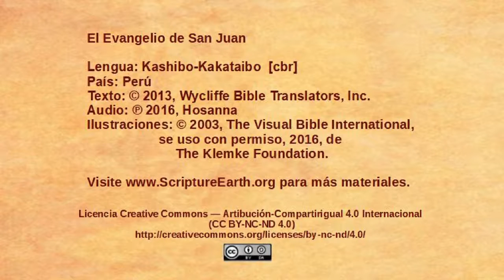Kashibo-Kakataibo - John 1:35-51 - The disciples follow Jesus [cbr]